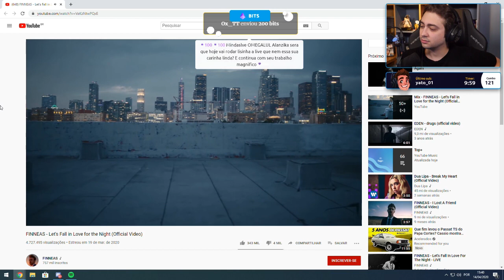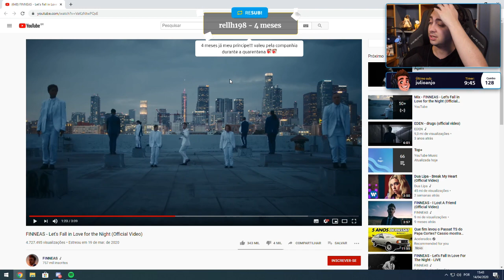Alanzoka reagindo a Let's Fall In Love For The Night - Finneas